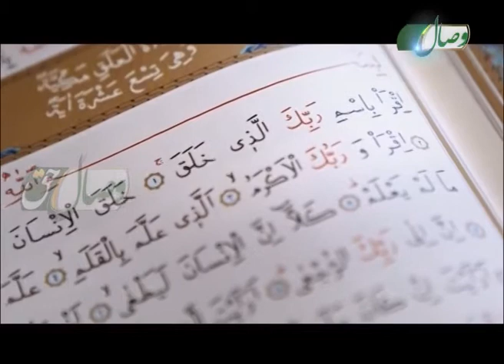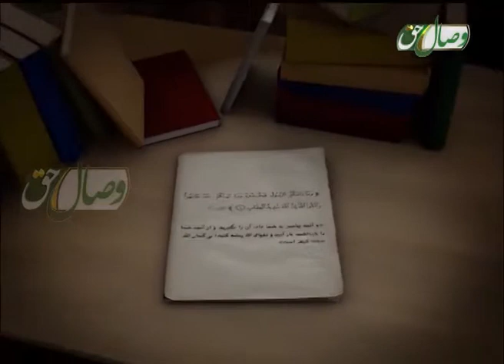احکام فقهی در پرتو احادیث نبوی - احکام و آداب نماز با جماعت 1